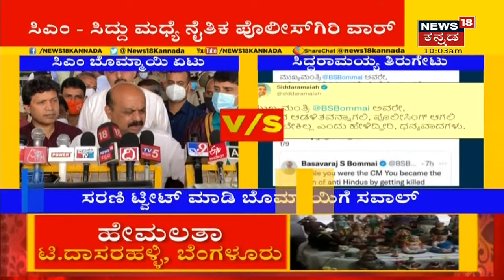ಸಿದ್ದು, ಬೊಮ್ಮಾಯಿ ನಡುವೆ ಫೈಟ್; Tippu ಬಗ್ಗೆ ಪ್ರಸ್ತಾಪಿಸಿ CM Basavaraj Bommaiಗೆ ಟಾಂಗ್ ಕೊಟ್ಟ Siddaramaiah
Siddaramaiah V/S Basavaraj Bommai | ಹಾಲಿ ಸಿಎಂ ಹಾಗೂ ಮಾಜಿ ಸಿಎಂಗಳ ನಡುವೆ ಟ್ವೀಟ್ ವಾರ್ ಶುರುವಾಗಿದ್ದು, ಹಿಂದೂ ಮುಖಂಡರ ಹತ್ಯೆಗೆ ನ್ಯಾಯ ಕೊಡಿಸಿ ಎಂದು ಸಿಎಂ ಬೊಮ್ಮಾಯಿಗೆ ಸಿದ್ದು ಸವಾಲ್ ಹಾಕಿದ್ದಾರೆ.